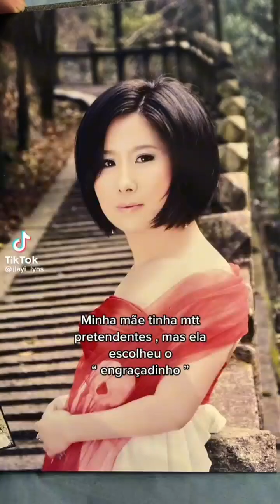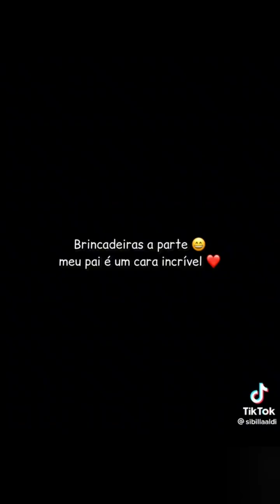MI MAMA TODA BONITA Y MI PAPA |RECOPILACIÓN